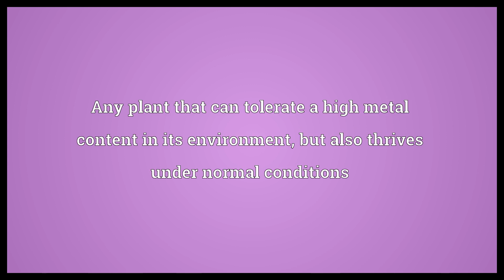Pseudometallophyte Meaning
Video shows what pseudometallophyte means. Any plant that can tolerate a high metal content in its environment, but also thrives under normal conditions.  Pseudometallophyte Meaning. How to pronounce, definition audio dictionary. How to say pseudometallophyte. Powered by MaryTTS, Wiktionary